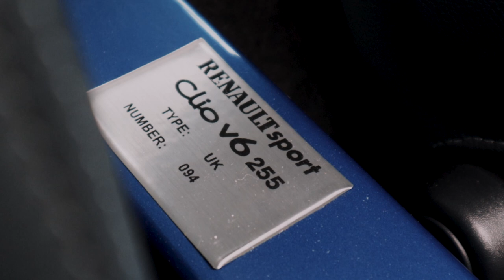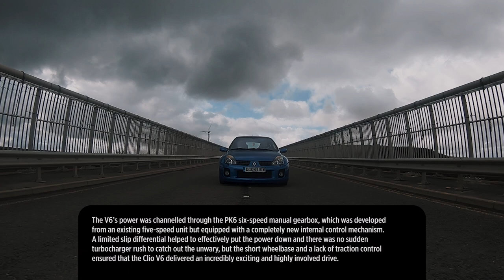CRAZY RENAULT CLIO V6 255 Phase 2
Has there been a more bonkers hot hatch in the last twenty years? We drive the crazy RENAULT CLIO V6 255 Phase 2 - with 255bhp from its mid-mounted 3.0litre V6 Dom thinks Renault were "smacked off their tits" when developing and building this car.  Do you agree?
The Two Fuels make fun automotive content for your viewing pleasure.  Our reviews give you two perspectives. You won't find details about engine compression ratios here, instead you'll have real world opinions on what it's like to drive and own cars.